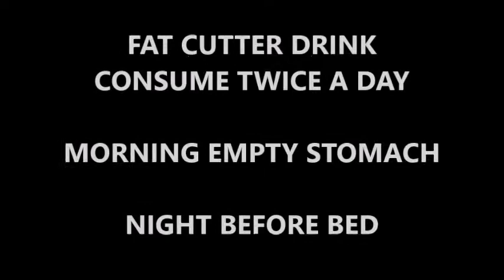FAT CUTTER DRINK || WEIGHT LOSS DRINK || DRINK TWICE A DAY TO BURN BELLY FAT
FAT BURNER DRINK || BURN BELLY FAT
Fat Cutter Drink gives a boost of energy and helps lose more calories by doubling metabolic rate